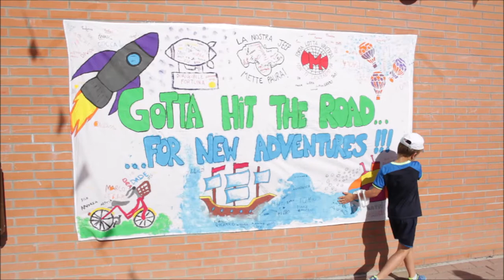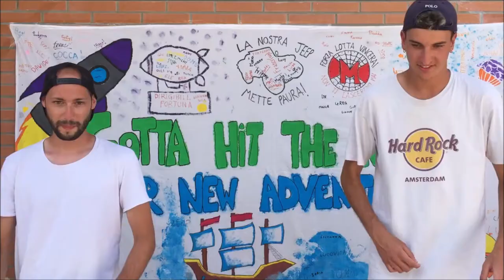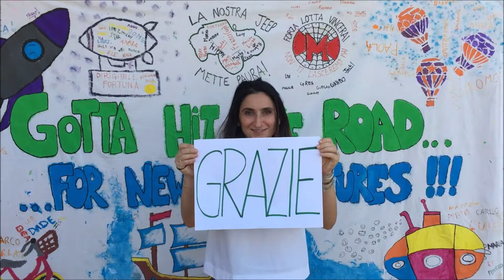Pellycamp 2021 - Grazie!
attori: bambini ed educatori del centro estivo
regia e montaggio: Francesca Ori/Rita Rimondi